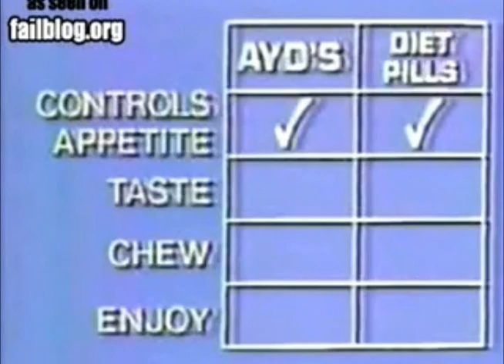try not to laugh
haha. a collection of my favourite fails, bloopers, and random stuff